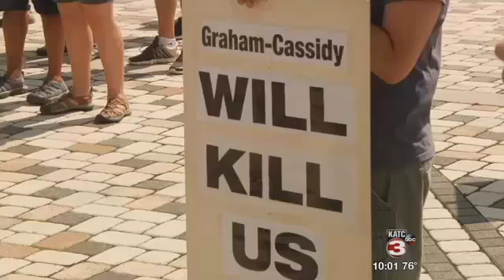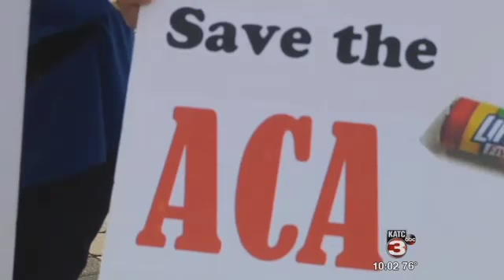Indivisible Baton Rouge holds rally in opposition of Graham-Cassidy healthcare bill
People from across Louisiana are protesting a proposed healthcare bill, penned by Senator Bill Cassidy.